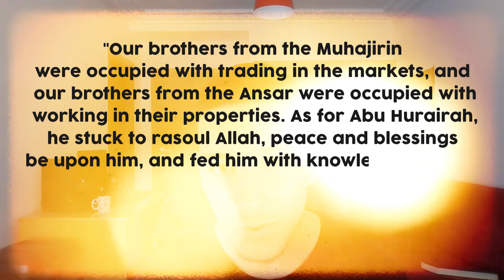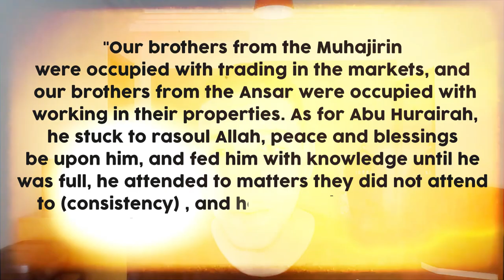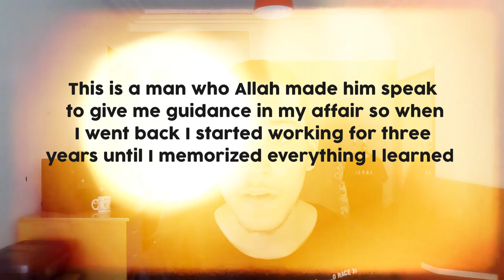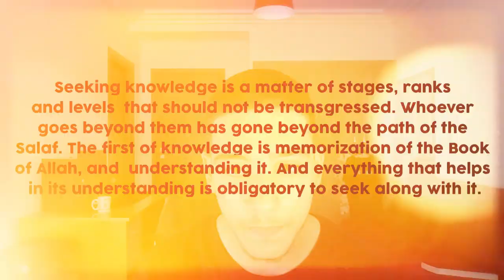How To Gain Beneficial Islamic Knowledge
0:00 Intro
0:25 Memorization
2:29 Quran
3:18 Asr Vlog
3:57 Scholars
4:13 Books